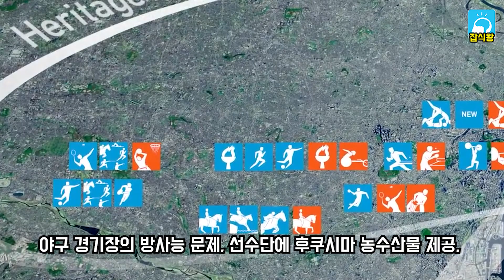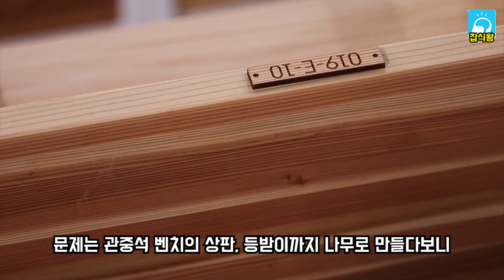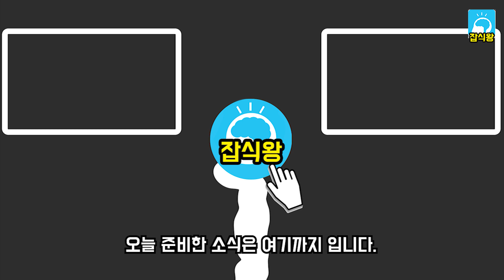아직 개막도 하지않은 도쿄올림픽에 바가지 논란이 일어난 상황 / 이돈주고 여기가면 글로벌 호구 [잡식왕]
도쿄올림픽을 둘러썬 다양한 논란들이 일어나고 있습니다.
야구 경기장의 방사능 문제, 선수단에 후쿠시마 농수산물 제공,
개최지 선정과정에서 IOC뇌물의혹, 마라톤 경기장 변경 등
다양한 논란이 있지만
그중에서도 오늘은 바가지 관련논란을 정리해 보았습니다.